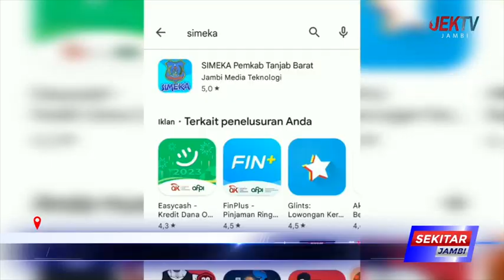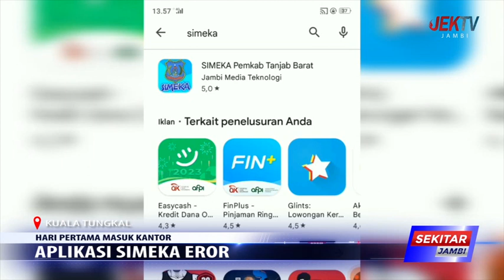APLIKASI SIMEKA EROR